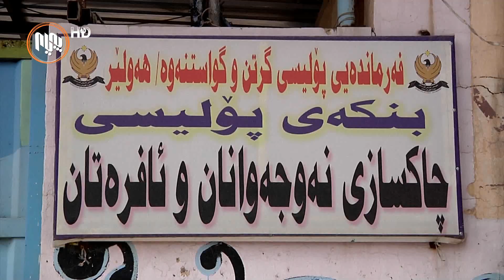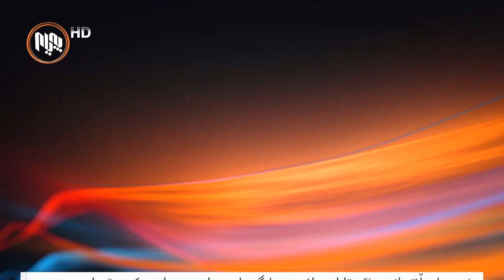هه‌ولێر.. چالاكوانێكی ئافرەت زیاتر لە ساڵێكە دەستگیر كراوە و تا ئێستاش دادگایی نەكراوە